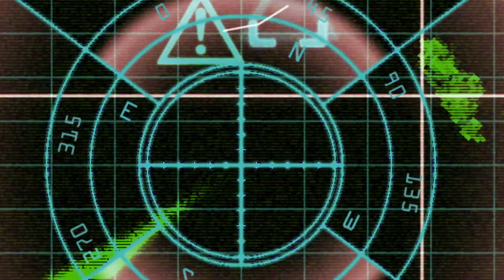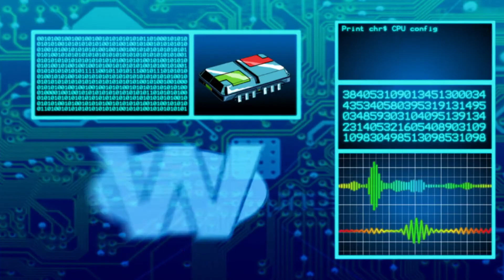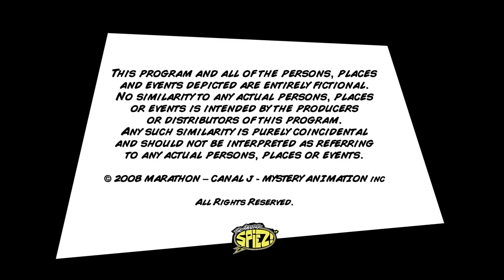Os Incríveis Espiões: T01EP09 - Operação Circo de Horrores [EPISÓDIO COMPLETO] ᴴᴰ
Sinopse: Tony decide que é hora de receber o respeito que merece na escola, o que implica ter uma namoradinha, embora ele não esteja pronto para isso. Depois de alguns fracassos muito engraçados, Megan decide ajudá-lo, e cria um banco de dados das meninas na escola.

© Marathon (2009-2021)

ㅤㅤㅤㅤㅤㅤㅤㅤㅤㅤㅤㅤㅤㅤㅤㅤㅤㅤㅤ
Título Original: The Amazing Spiez | Season 1 FULL HD
PT-BR: Os Incríveis Espiões | 1 Temporada Completa FULL HD